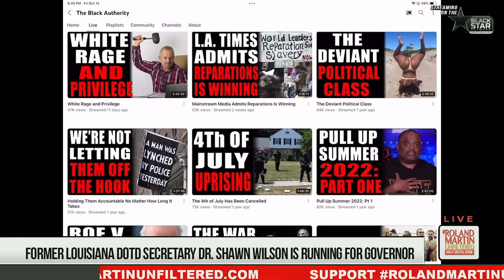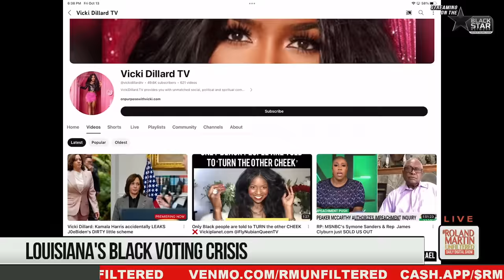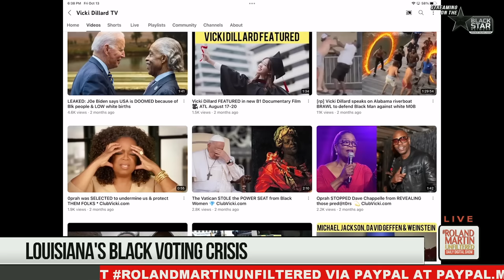HIGH-STAKES La. Governor Election: Outcome May Cause State To Become MORE RADICALIZED |Roland Martin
On Saturday, October 14, 2023, Louisiana voters will vote in the state's primary for its next governor.

According to the Louisiana Secretary of State's website, the early voting total is 363,195.

Here's how it breaks down by race.
257,919 White
95,494 Black
9,782 Other

Louisiana has 900,000 black registered voters. That means more than 800-thousand should be heading to the polls tomorrow.

Roland spoke with Gary Chambers Jr. about the critically important gubernatorial race in Louisiana.